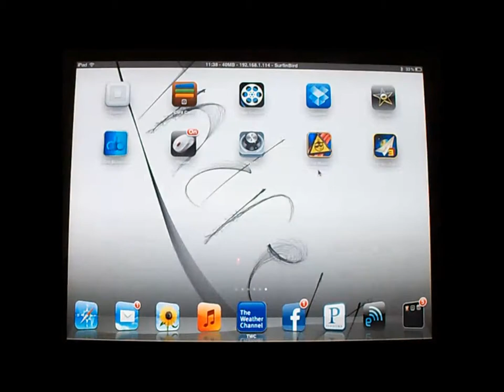Beat Hazard: iPad app of the week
Beat Hazard $0.99 in the app store